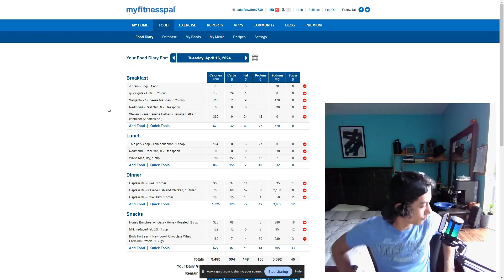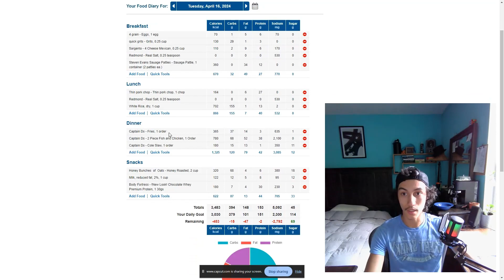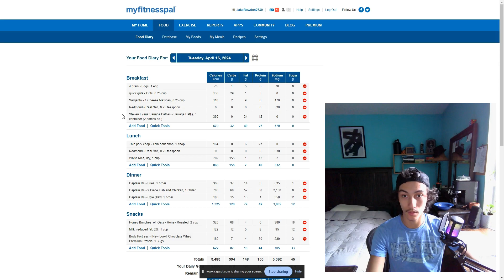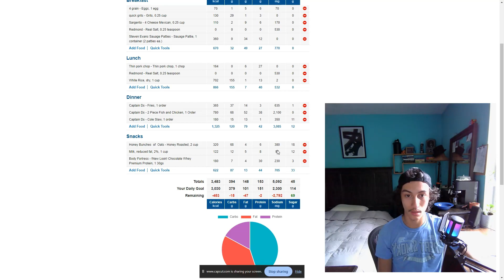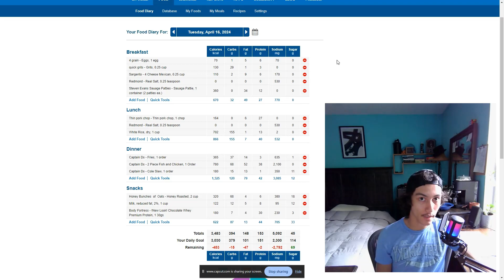Time To Get Big | The Ultimate Reset Day 33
Food how to use it to get your desired result.